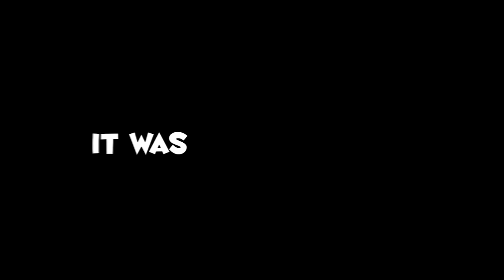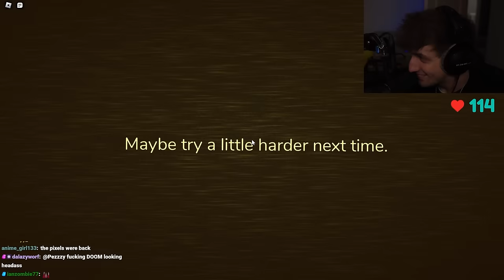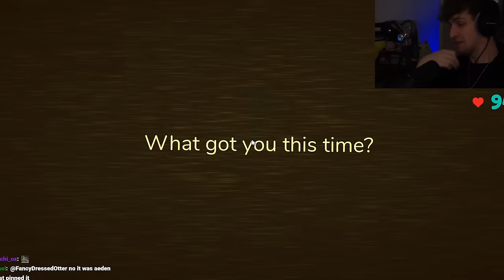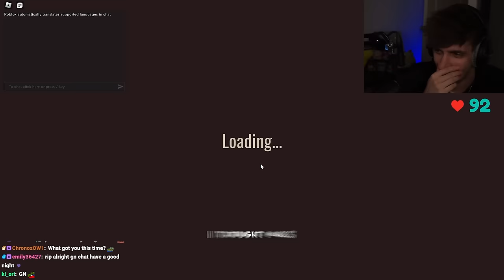2 IDIOTS PLAY THE NEW ROBLOX DOORS MODE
This gamemode was harder than it looks. Enjoy :)
Edited by: @WOZENZ
Friends in video: